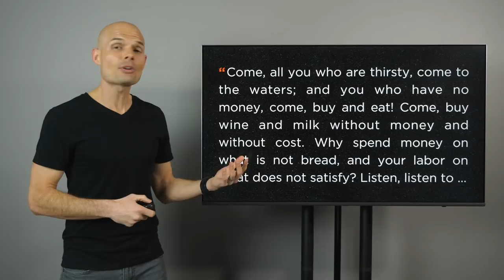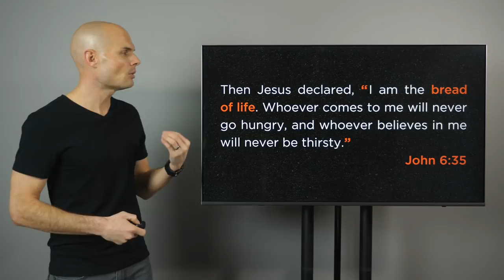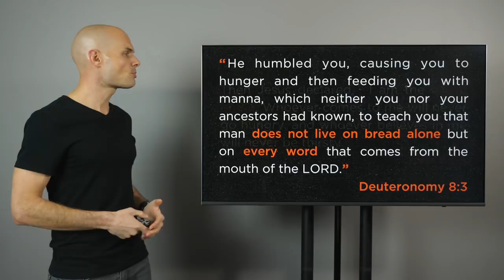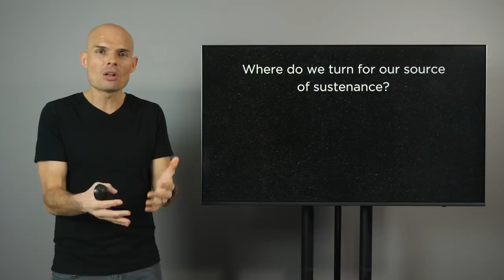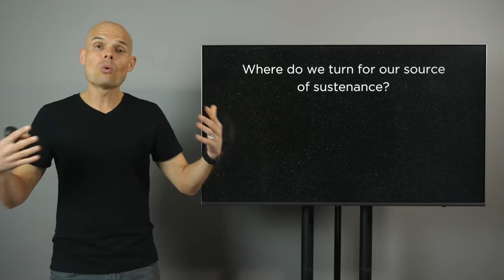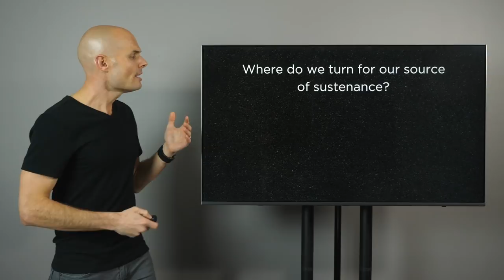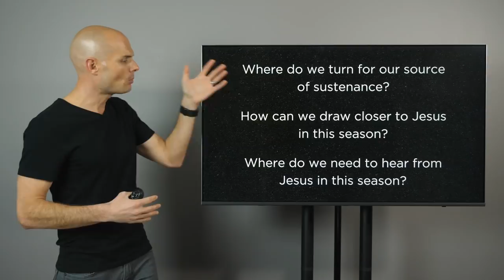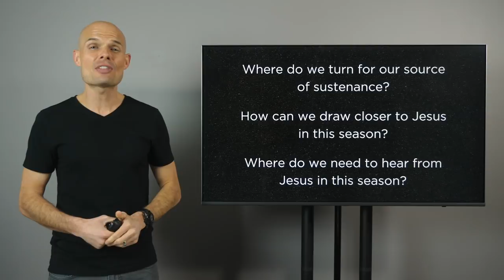Source of Sustenance | Bread of Life Pt 1 | EP057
The season of Lent is upon us! We are on a journey towards Resurrection Sunday, and it is a season that will fly by if we’re not intentional about how we’re going to engage it. In John 6:35, Jesus called himself the “Bread of Life.” In this teaching, we explore the imagery of bread, its significance in the Bible, and how it can be a grounding image for us in this season. Furthermore, it challenges us on who or what is the source of our sustenance in the world. May this be a rich season for you, and may we all draw closer to the “Bread of Life” in it.